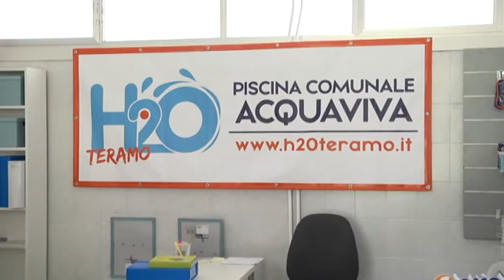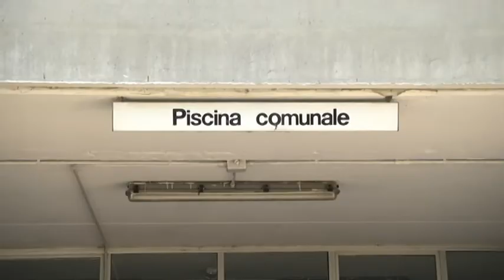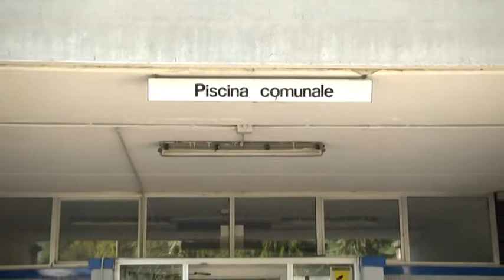TELEPONTE - Dal 1° ottobre torna a vivere la piscina comunale di Teramo